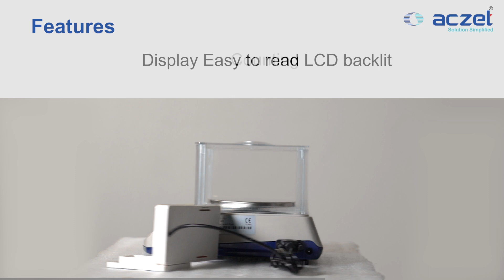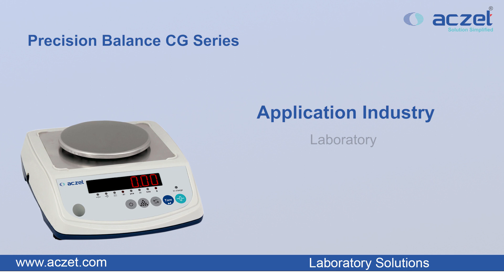Precision Balance CG